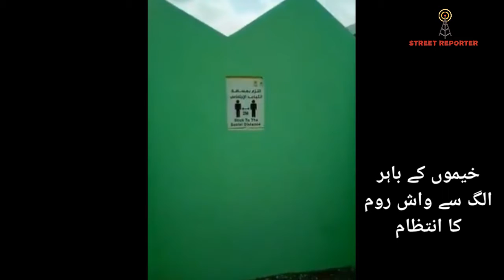Hajj 2020 in corona situation. (Historical footages of Hajj)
We are showing to footages of hajj in year 2020 when corona virus disturbed all around the world but hajj has not stopped but continue with conditions. and that conditions are historical for muslims to every year when hajj season will be come in future.